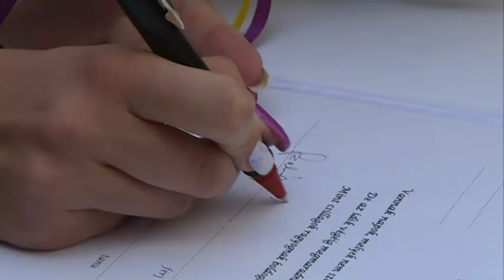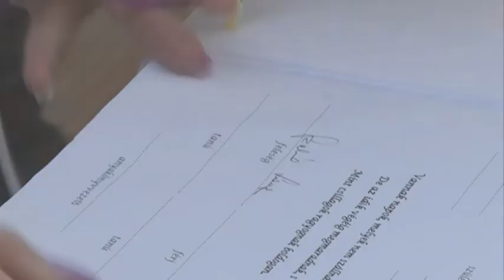Vasárnapig tart a Házasság Hete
Megkezdődött a házasság hete. A kezdeményezés minden évben egy hétig tart, amelynek célja felhívni a figyelmet a családi értékek fontosságára. Az eseményt hazánkban országos szinten 2008 óta rendezik meg a keresztény egyházak és civil szervezetek széles körű összefogásával.